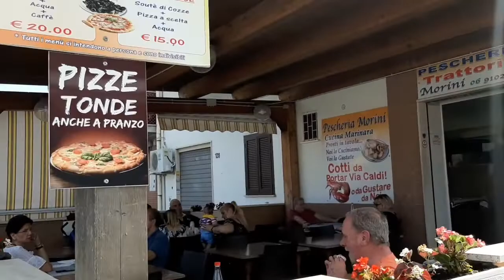Recensione "Trattoria pizzeria Morini"(Tor San Lorenzo)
Sulla strada del centro di Tor san Lorenzo(Ardea), si trova questa carinissima trattoria, a conduzione familiare, dove potete mangiare pesce fresco e pizza. Appena arrivati siamo stati accolti da una gentilezza e cordialità meravigliosa, visto che in veranda era tutto occupato, ci hanno fatti accomodare nella sala interna,altrettanto fresca ed arieggiata.
La nostra cagnolina Giorgy è  stata trattata con altrettanta gentilezza, le hanno portato una ciotolina di acqua e del prosciutto cotto. Noi abbiamo scelto due menù  di pesce uno meglio dell'altro, oltre che ai menù fissi,c'é anche il menù alla carta con tantissime prelibatezze  da mangiare. Fanno pizza pranzo e cena. Ma non possiamo parlarvi  di come è,  perché non l'abbiamo provata. Possiamo dirvi però che ci siamo trovati davvero bene e il cibo che abbiamo scelto era tutto squisito.Consigliamo quindi di andare a pranzo o cena in questa trattoria dal personale gentile e preparato,dove ti senti a casa, dove tutti ti sorridono e dove si mangia davvero bene. Ci vediamo presto per la pizza,bravi!!!Continuate così.

Culo & Camicia